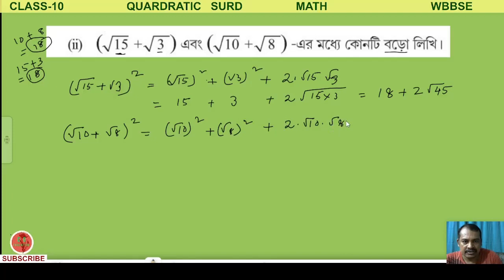QUADRATIC SURD\Find Bigger\class 10\kose dekhi 9.2\gonit prakash\wbbse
বাংলা মাধ্যমের গণিতের পঞ্চম, ষষ্ঠ,সপ্তম,অষ্টম,নবম,ও দশম শ্রেনীর অধ্যায় ভিত্তিক সম্পূর্ন Playlist দেখার জন্য নীচের লিঙ্কে click কর